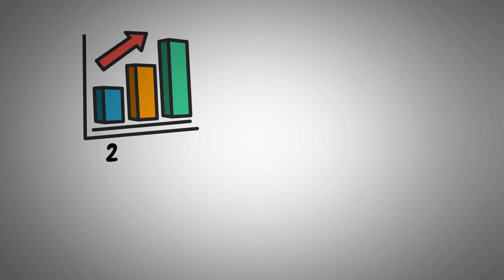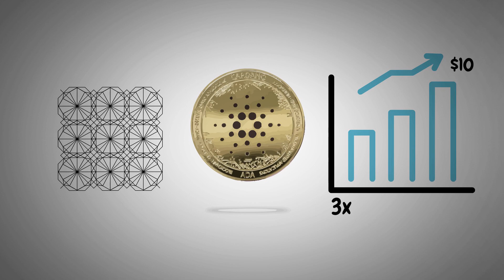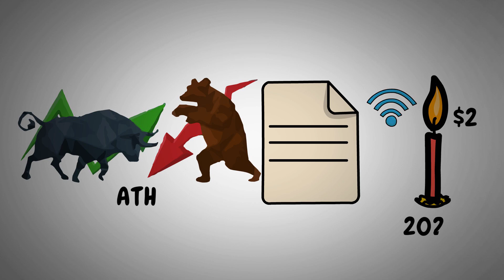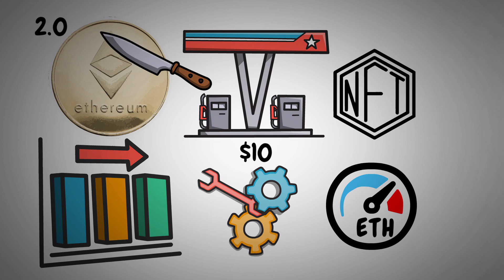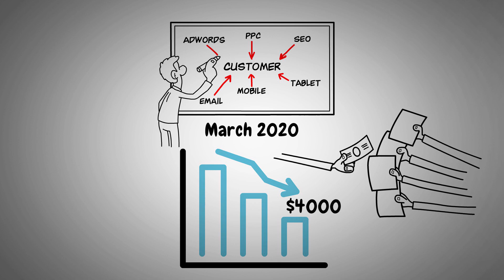Cardano ADA Price Prediction 2025 Explained With Animation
in this tutorial we explain Cardano ADA Price Prediction 2025
Register for the Crypto Workshop.

Cardano is an open-source, decentralized, third-generation proof-of-stake blockchain project intended to be more efficient, scalable, and environmentally-friendly than proof-of-work (PoW) networks like Ethereum.

What is Bitgert? Bitgert Crypto Explained with Animations

Let’s get started: 00:00:20
What is Cardano Used For?: 00:00:43
Price prediction: 00:05:17
Can Cardano be the next Ethereum?: 00:06:44
Outro: 00:08:20